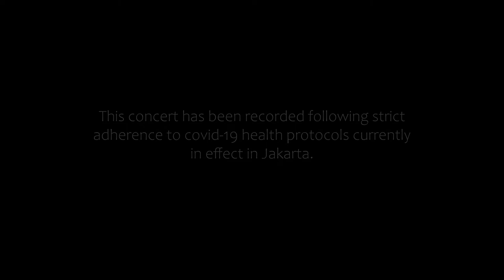Konser Anak Berprestasi 2021 - Session 5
As part of our yearly concert series, Konser Anak Berprestasi showcases our students enrolled in grades pre elementary to grade 5 of YPM's Basic Education Program, who have achieved a ranking status during their past instrumental finals. This is the 5th of a total of 5 sessions.

Congrats to all performers for their perseverance and untamed love for music while learning from home during an entire academic year. A big thank you to their parents and their teachers for their support, trust and dedication during these difficult times plagued by Covid-19. May everyone stay well, healthy and positive.